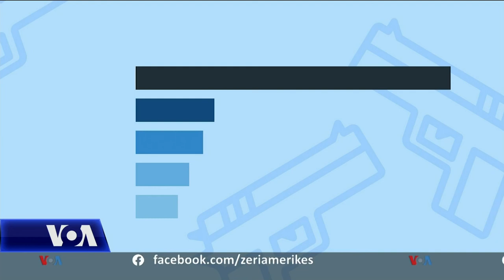Presidenti Biden thirrje Kongresit për ligje më të forta për kontrollin e armëve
Presidenti Joe Biden po i bën thirrje Kongresit të miratojë ligje më të forta për kontrollin e armëve pas dy masakrave të fundit, një në Xhorxhia dhe një në Kolorado. Siç ka ndodhur edhe më parë, propozimet për ndryshime në ligjet për armëmbajtjen zgjojnë gjithmonë rezistencë të fortë nga republikanët.